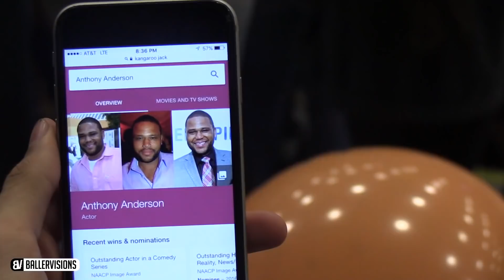Shareef O'Neal & Ira Lee VS Marvin Bagley & Cody Riley! RKO SAVAGE Crowd! Crossroads V Sierra Canyon